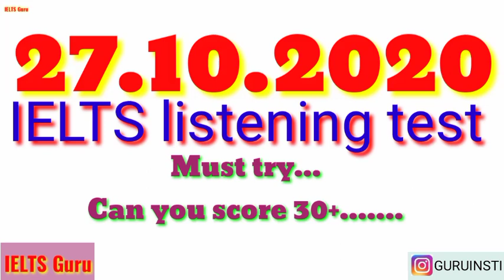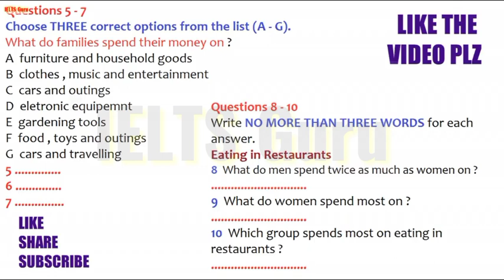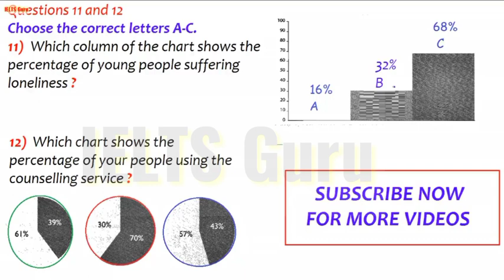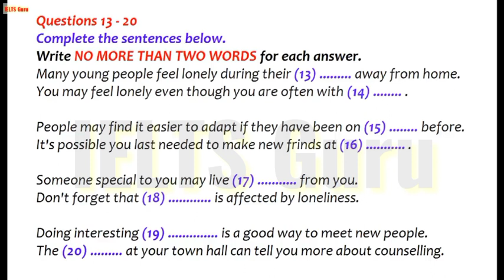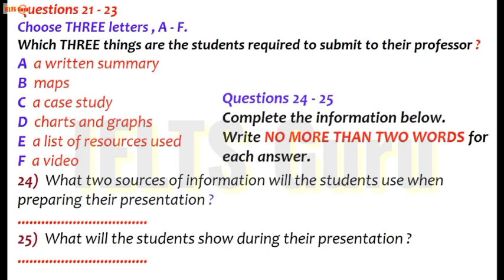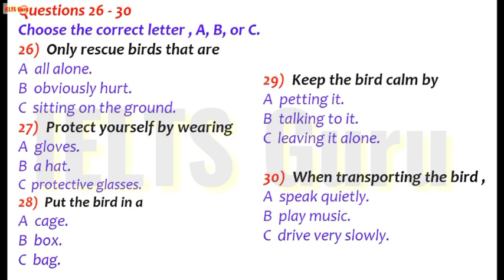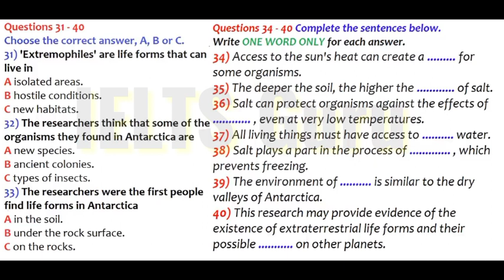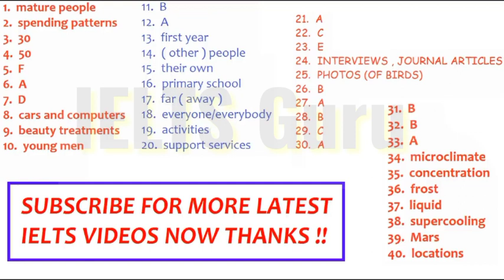IELTS listening test with answers